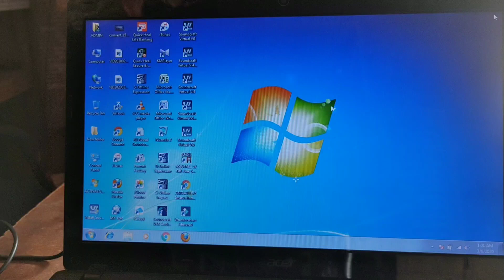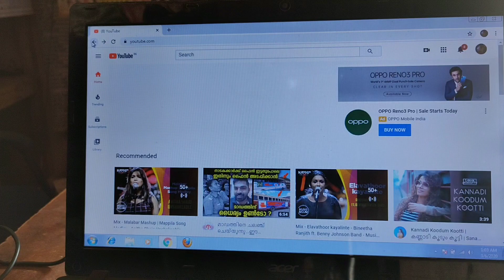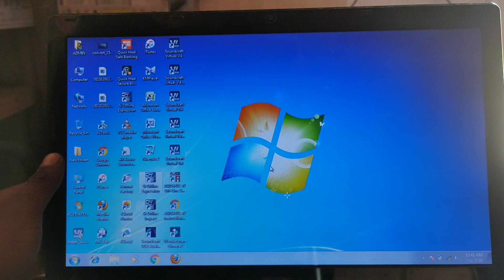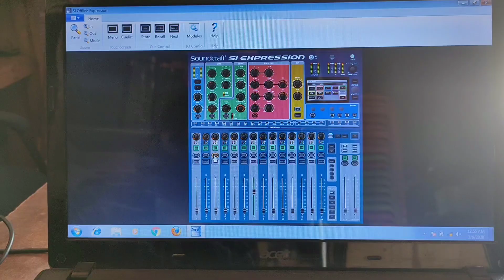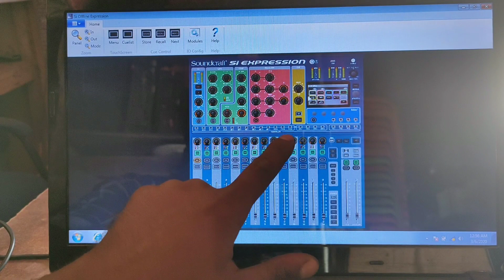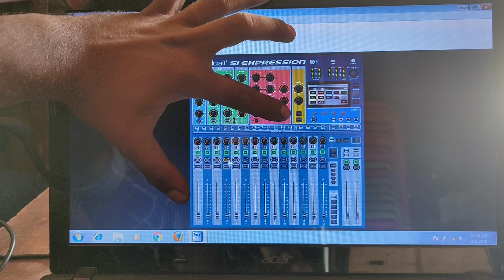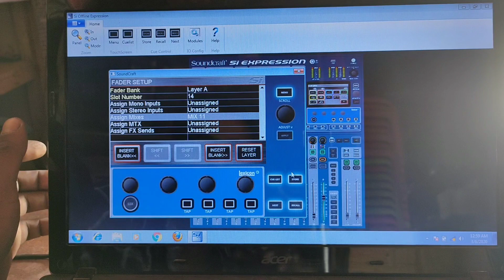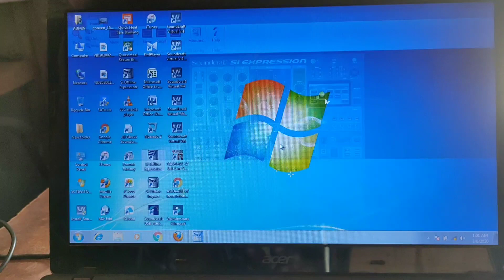Si expression fader link + grouping Malayalam part